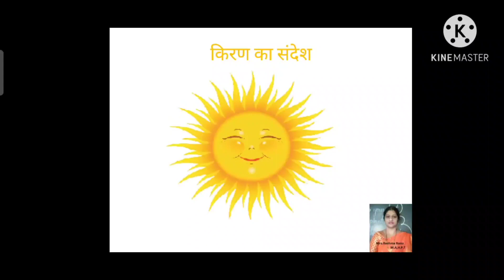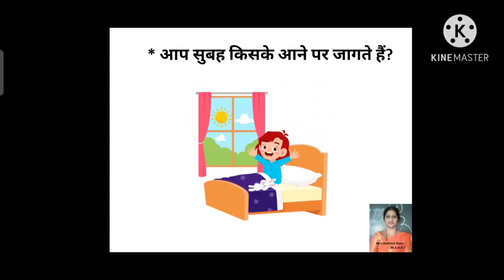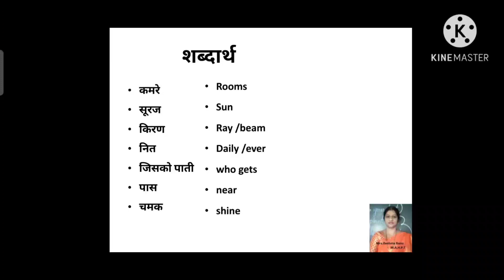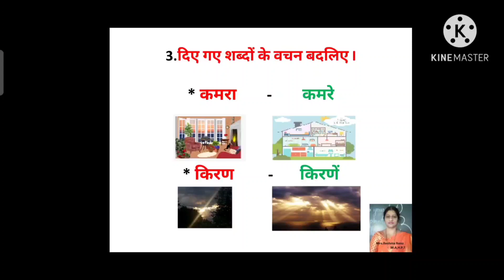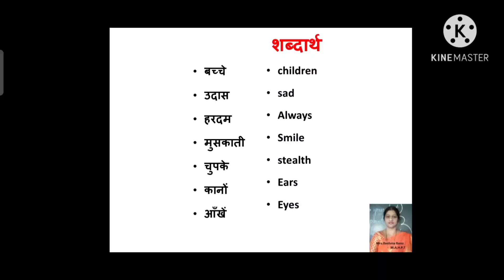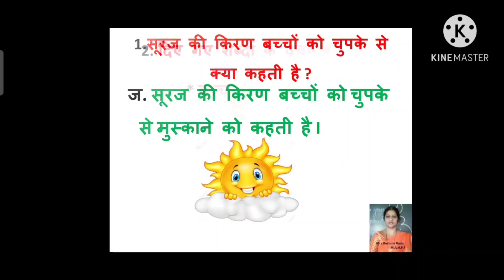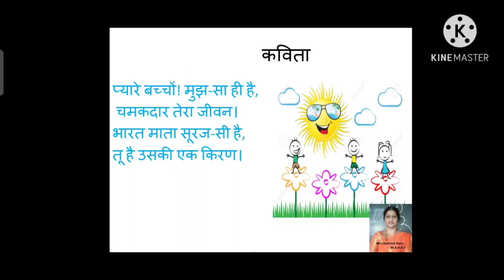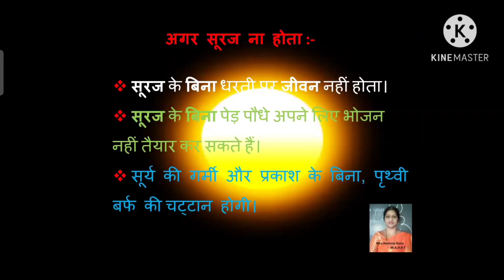5th Class किरण का सन्देश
5th Class किरण का सन्देश